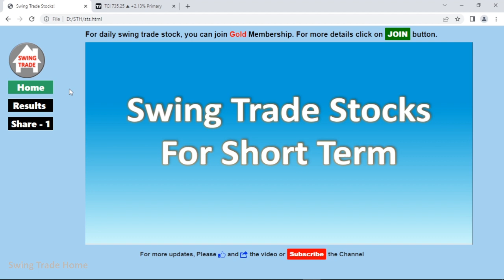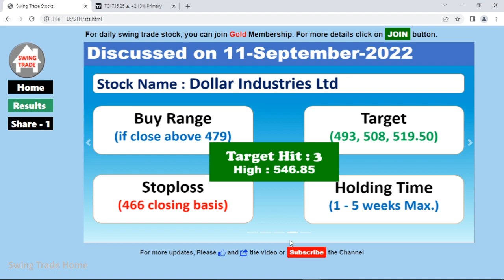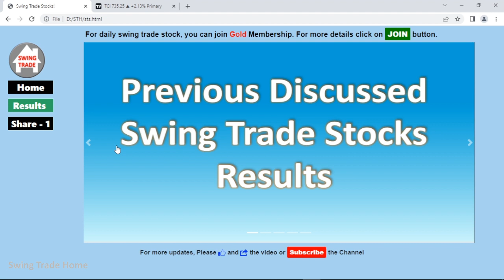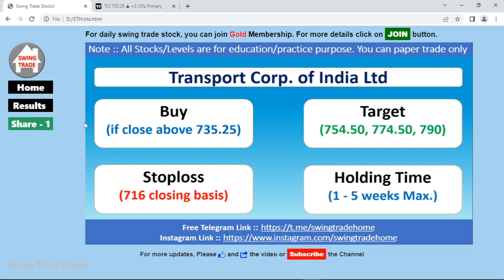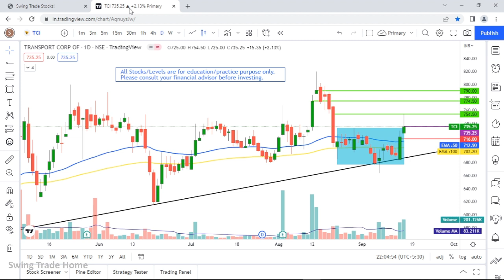Swing Trade Stock for 16 Sep - 23 Sep | Swing Trade Stocks for next Week | Breakout Stock 16 Sep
Best Swing Trading Stocks For This Week | Swing Trade Stocks Today | Swing Trade Stocks 2022

Daily Best Intraday Stocks for 16 September 2022 | Stocks to Trade Tomorrow
| Stocks to trade from 16 September - 23 September | Daily Best Intraday Stock

Cover Topic :
Stocks to trade from 16 September - 23 September 2022
Best Intraday trading stocks for 16 September 2022
Best Stocks to trade for tomorrow for intraday 16 September 2022

3 Best stocks for swing trading for upcoming weeks
3 Best Swing Trade Stocks
breakout strategy
breakout stocks
Swing Trade Stocks for September Month
Best Swing Trade Stocks for September Month
how to select best swing trade stocks for September month